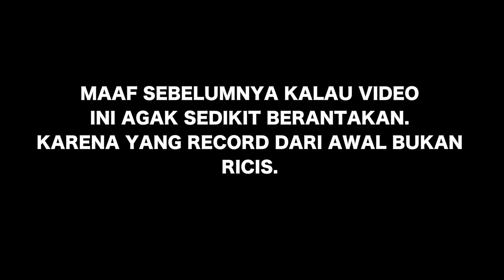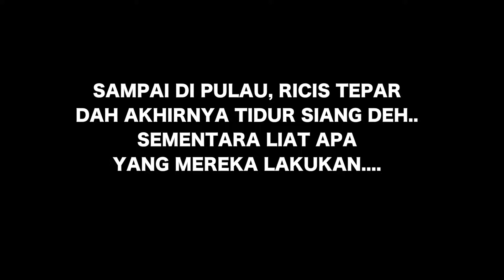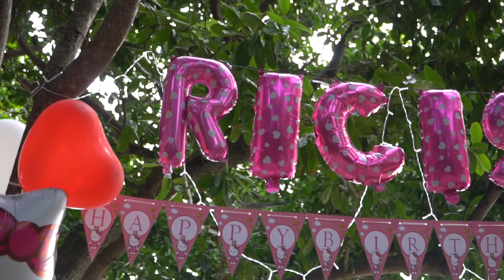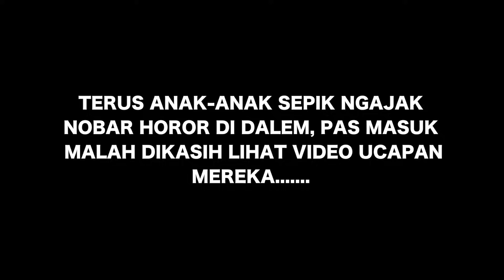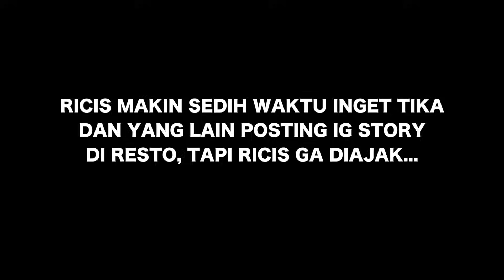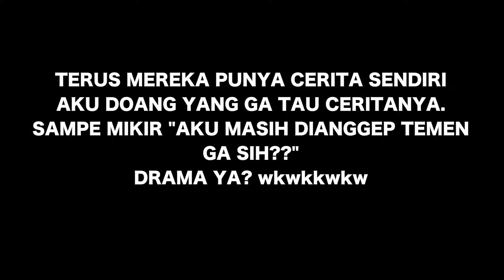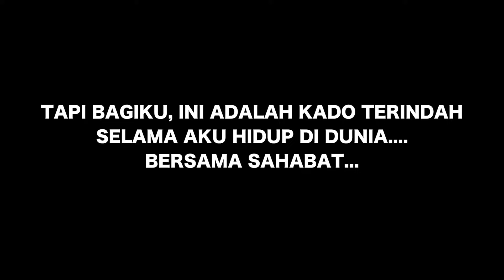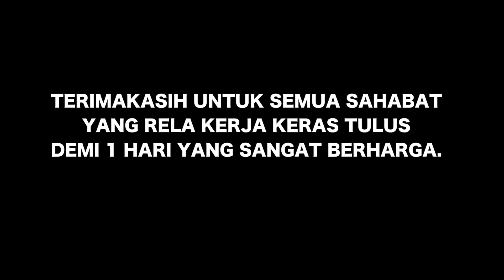ULANG TAHUN DIBUAT GAK BERHENTI NANGIS.... :')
ini part 1.

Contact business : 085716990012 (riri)